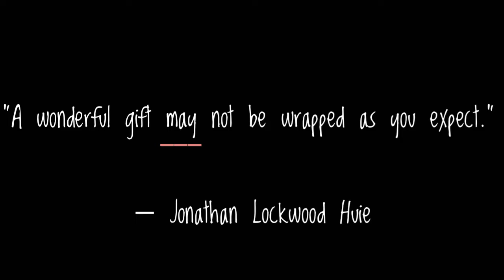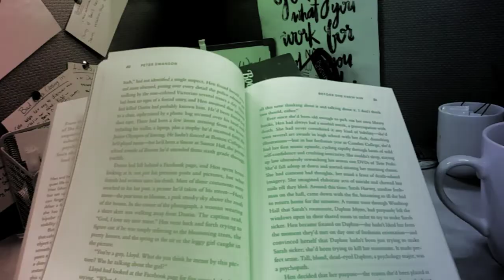Weekend Reading Vlog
I hope you enjoy my first weekend (ish) reading vlog. This week I am reading Before She Knew Him by Peter Swanson.

Check Out Where My Online Journey Began!